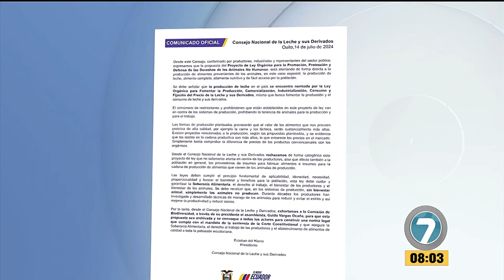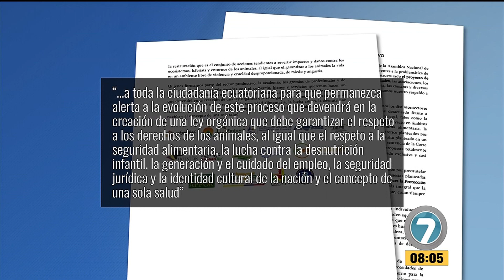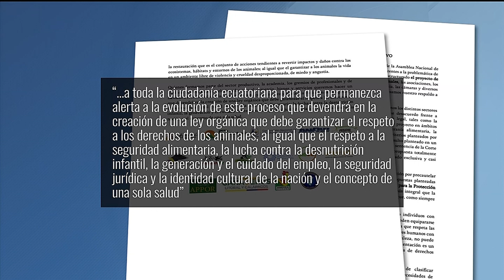Noticias7 - Protección y defensa de los derechos de los animales no humanos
EL INFORME DEL PROYECTO DE LEY ORGÁNICA PARA LA PROMOCIÓN, PROTECCIÓN Y DEFENSA DE LOS DERECHOS DE LOS ANIMALES NO HUMANOS FUE APROBADO PARA PRIMER DEBATE, EL TEXTO EXCLUYÓ ARTÍCULOS POLÉMICOS QUE HAN GENERADO PREOCUPACIÓN EN VARIOS SECTORES PRODUCTIVOS QUE PIDIERON SE ARCHIVE LA PROPUESTA